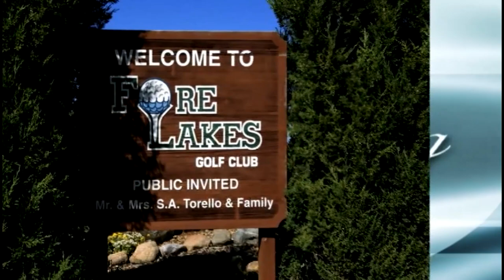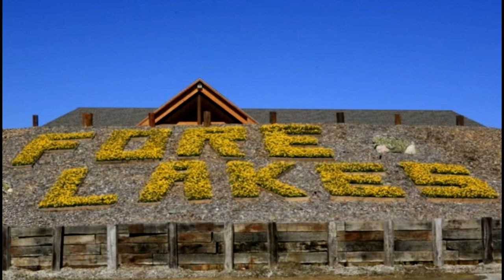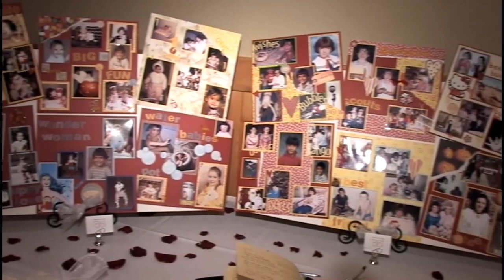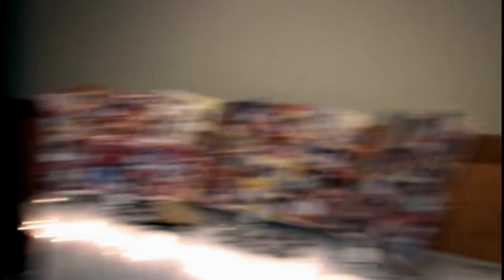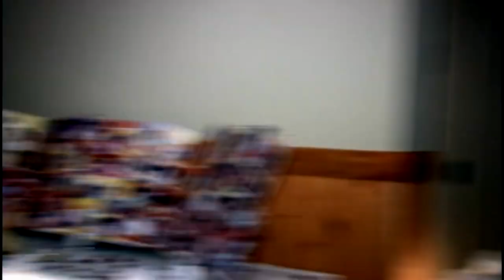Andrew & Jennifer Horse drawn Carriage Wedding 2007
The bride to be arrives in a Horse-drawn Carriage. Just beautiful.